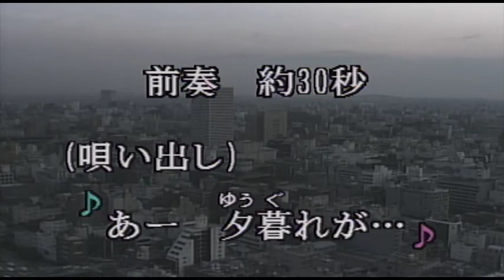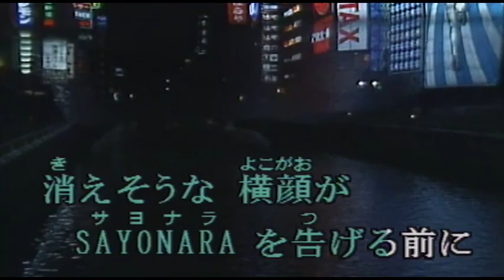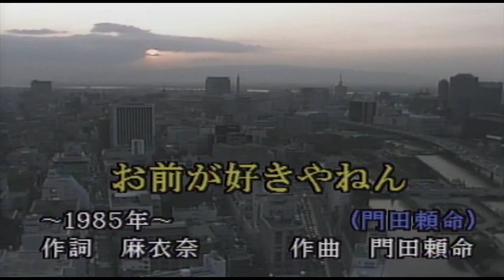（カラオケ） お前が好きやねん / 門田頼命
あ〜　夕暮れが・・・
›1985年
›作詞：麻衣奈　　作曲：門田頼命

ああ タ暮れが目を伏せるOSAKA BAY
もう見つめても 見つめ合うことさえない

お前は乾いた都会を見てるふりして
小さな背中で愛を弾いてしまう
引き止める指先はその肩まで届かない

STAYいかないでこのまま
お前が好きやねん
STAY 乱れてる心は
何も言い出せなくて

ああ あんなにもはしやいでた MINAMIあたり
もうあの場所で待ち合わす予感もない

いつしかお前の心 読みとれなくて
戸惑うばかりじゃ愛はふり向きもせず
消えそうな横顔が SAYONARAを告げる前に

STAY いかないでこのまま

愛の誓いなんかあてにならない夢
壊れかければただの悪い嘘になる

無口な CONVERSATION